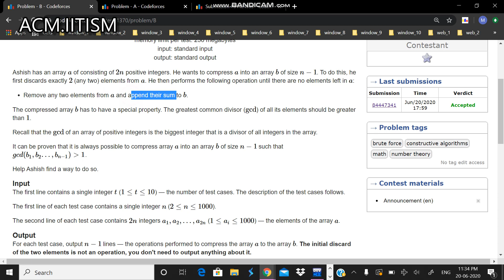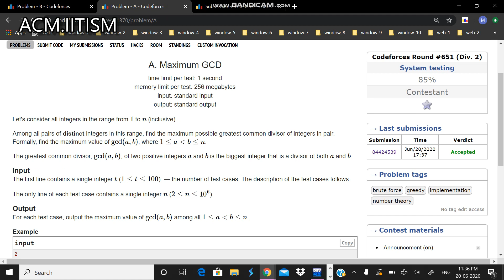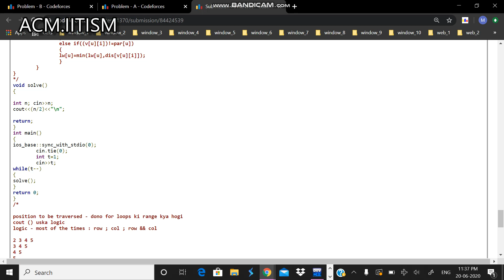A. Maximum GCD | B. GCD Compression | Codeforces Round #651 (Div 2) | ACM IIT(ISM) Dhanbad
Video Editorial of A. Maximum GCD and B. GCD Compression of Codeforces Round 651(Div 2)

Codeforces Round #651